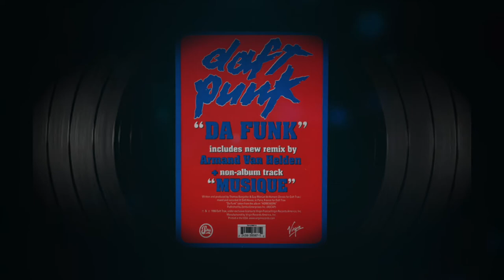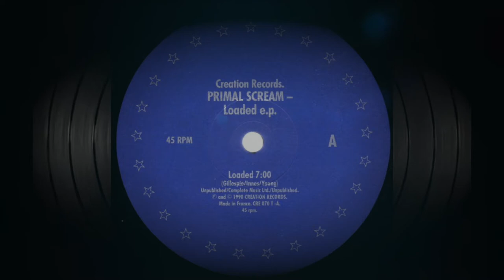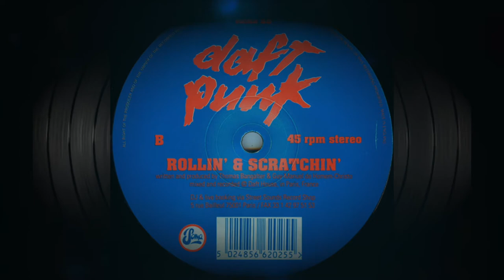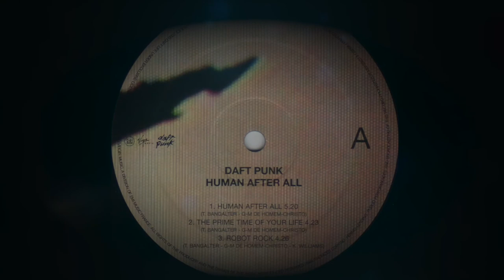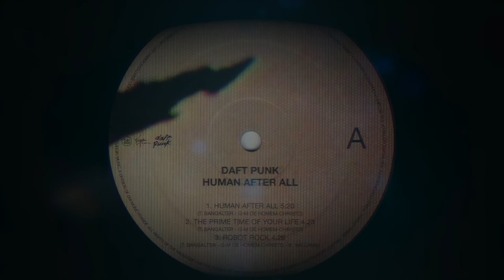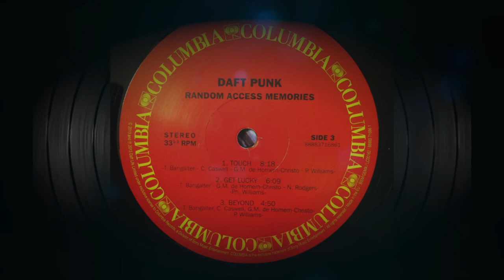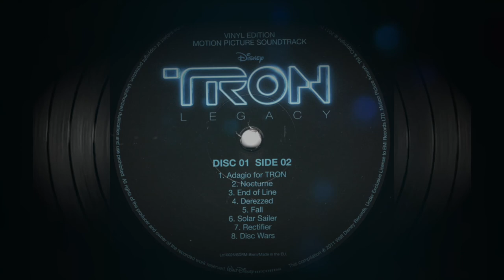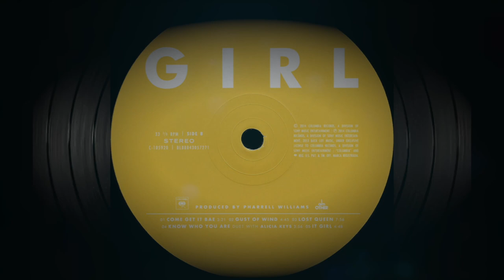Daft Punk - Hi-story of Music (Mixed & Selected by Ice-Beg)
Daft Punk - Hi-Story of Music est née de l'idée de créer un mix retraçant l'histoire de la musique du duo français, de ses débuts à la séparation annoncée le 22/02/2021.
Tout est parti d'une suggestion Youtube et d'une interview des 2 pionniers de la french touch. (suivre les liens ci-dessous pour en savoir +)

- Daft Punk - Hi-Story of Music
(TELECHARGEMENT GRATUIT)

- Daft Punk - La Fin d'une Ere
Prochainement

© Video / Graphic Design : M8TE

Remerciements:
- Youtube pour ne pas striker le mix dès sa mise en ligne ;)
- "Bon Entendeur" pour l'inspiration ! (allez les écouter)

TRACKLIST
PROLOGUE
1996 – Daft Punk – Musique (Da Funk EP / Virgin Records )

THE DARLIN’ ERA
1992 – Darlin’ – Darlin 2 (Darlin EP / Duophonic)
1994 – Daft Punk – Assault (The New Wave EP / Soma Recordings)
1991 – Primal Scream feat. Andrew Weatherall – Loaded (Creation Records)

HOMEWORK ERA
1995 – Daft Punk – Daftendirekt (Homework / Virgin Records)
1994 – Daft Punk – Da Funk (Da Funk EP / Soma Recordings)
1994 – Daft Punk – Rollin’ & Scratchin’ (Da Funk EP / Soma Recordings)
1997 – Daft Punk – Burnin’ (Homework / Virgin Records)

ROULE – SCRATCHE / CRYDAMOURE ERA
1998 – Thomas Bangalter – Club Soda (Trax on Da Rocks Vol.2 / Roulé)
1998 – Scott Grooves feat. Parliament & Funkadelic – Mothership Reconnection (Daft Punk Remix / Soma Recordings)
1999 – Le Knight Club – Hysteria (Crydamoure)

DISCOVERY ERA
2001 – Daft Punk – One More Time (Discovery / Virgin Records)
2001 – Daft Punk – Face to Face (Discovery / Virgin Records)
2001 – Daft Punk – Night Vision (Discovery / Virgin Records)
2001 – Daft Punk – Aerodynamic (Discovery / Virgin Records)

HUMAN AFTER ALL ERA
2005 – Daft Punk – The Brainwasher (Human After All / Virgin Records)
2005 – Daft Punk – Television Rules The Nation (Human After All / Virgin Records)
2005 – Daft Punk – Robot Rock (Human After All / Virgin Records)
2005 – Daft Punk – Technologic (Human After All / Virgin Records)

RANDOM ACCESS MEMORIES ERA
2013 – Daft Punk – The Game of Love (Random Access Memories / Columbia Records)
2013 – Daft Punk feat. Pharell Williams – Get Lucky (Random Access Memories / Columbia Records)
2013 – Daft Punk feat. Julian Casablancas – Instant Crush (Random Access Memories / Columbia Records)

MOVIE ERA
2002 – Thomas Bangalter – Tempus Edax Rerum (Irreversible OST / Roulé)
2010 – Daft Punk – Derezzed (Tron Legacy OST / Walt Disney Records)

PRODUCTION & COLLABORATION ERA
2013 – Kanye West – On Sight (Yeezus / Roc-A-Fella – Def Jam Recordings)
2016 – The Weekend – Starboy (Starboy / XO Records – Republic – Universal)
2010 – N.E.R.D. – Hypnotize U (Nothing / Interscope Records)
2014 – Pharrell Williams feat Daft Punk – Gust of Wind (Girl / Columbia Records)
2017 – Parcels – Overnight (Overnight / Kitsuné)